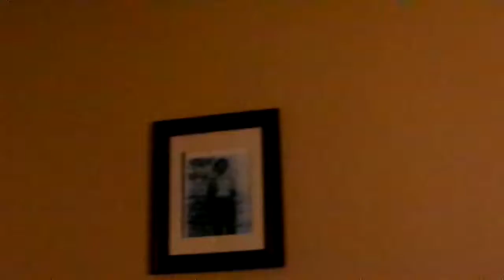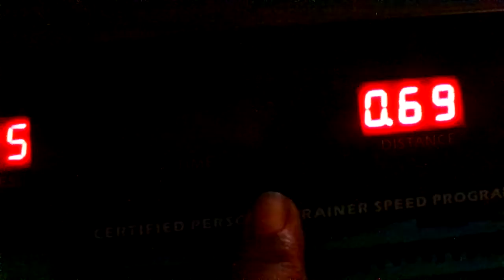Exercise Workout Time 23 Minutes & 25 Seconds Amen